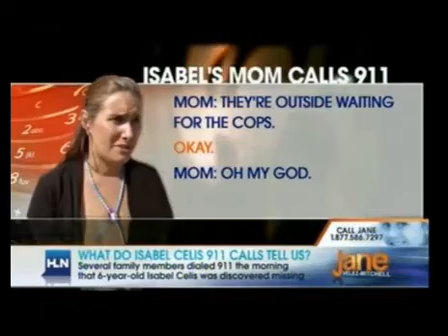Isabel Celis: 5/15/12